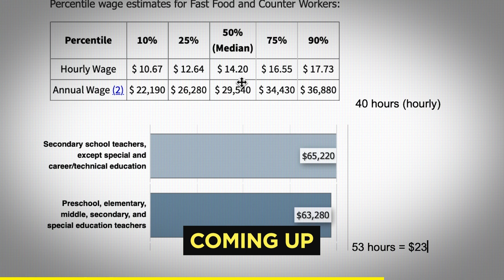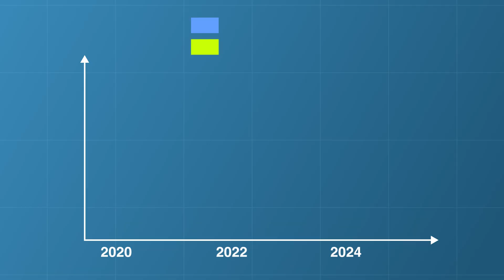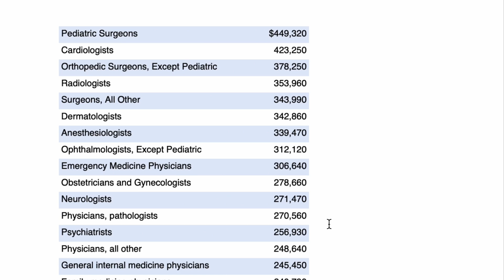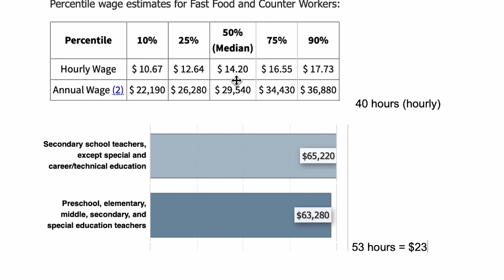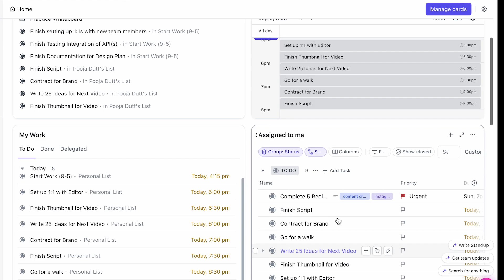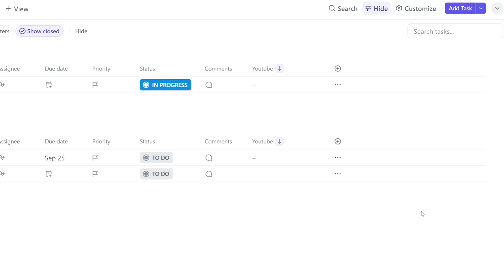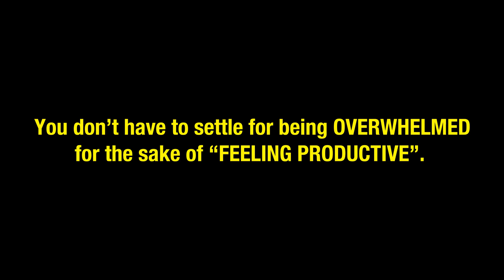STOP Working Overtime as a Software Engineer (Do THIS Instead)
✅ Create your free ClickUp account and try the content calendar template I use: ✅

🤓[CAREER AS A SOFTWARE ENGINEER]🤓 - NO coding experience needed!